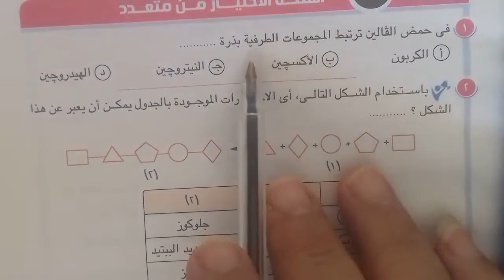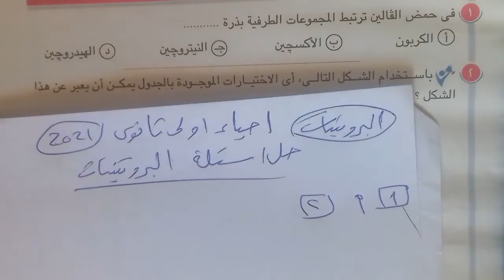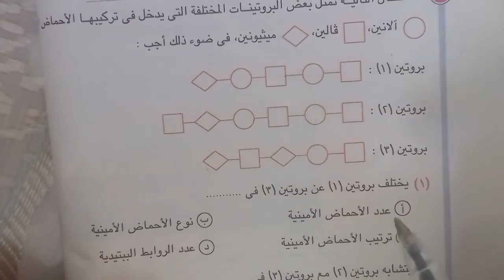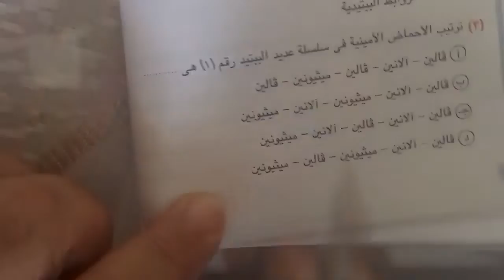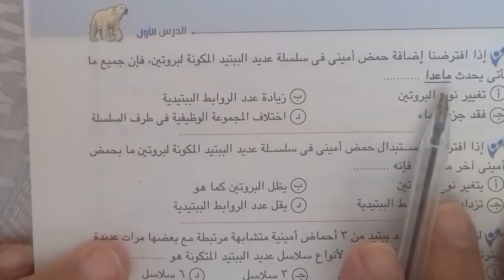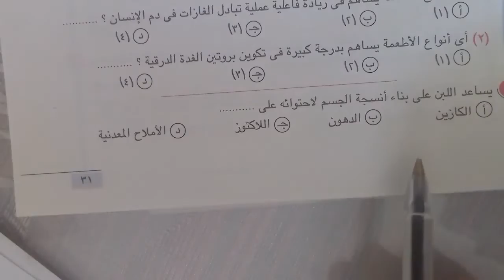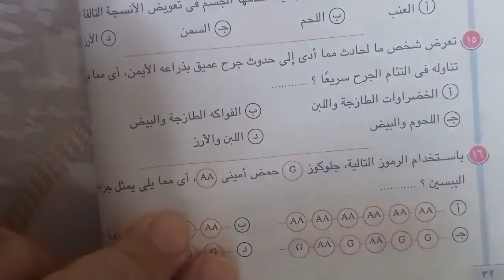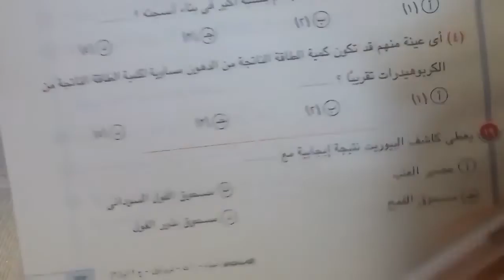كبسولات حل اسئلة متميزة احياء اولى ثانوى وازهر وابناؤنا دمياط الجديدة د.مصطفى رجب واتس٠١١٤٩٦٠٠٨٤٩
المهارة فى حل اسئلة متميزة احياء اولى ثانوى وازهر وابناؤنا دمياط الجديدة د.مصطفى رجب واتس٠١١٤٩٦٠٠٨٤٩